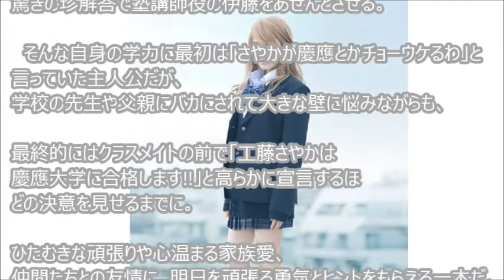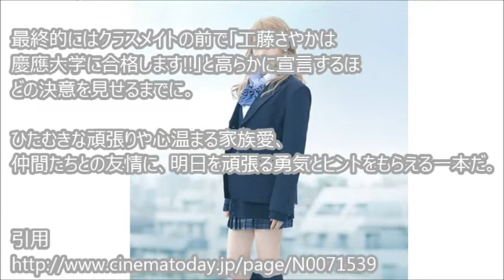有村架純 映画『ビリギャル』予告編 入浴シーン 公開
震災からたった半年で都会に一軒家！
その秘密を公開します！

女優の有村架純が主演を務める映画『ビリギャル』の予告編が公開され、有村の入浴シーンなどが披露された。これまで清純派としてのイメージが強かった有村が、金髪ギャル役でへそ出しなど新境地に挑戦している。

映画『ビリギャル』は5月1日より全国公開。